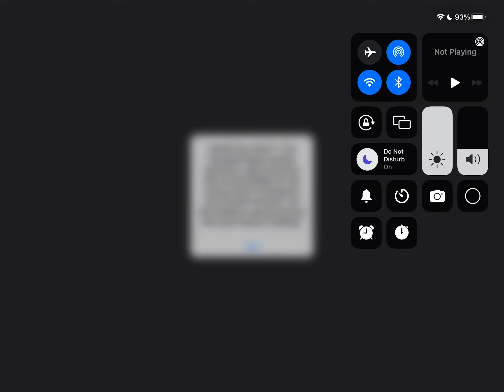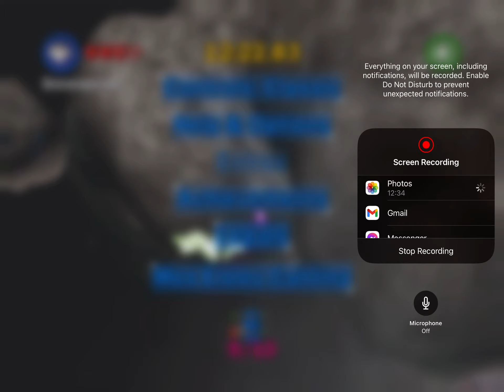Playing Star Wars The Empire Strikes Back Episode 5 Chapter 3 (Challenge)